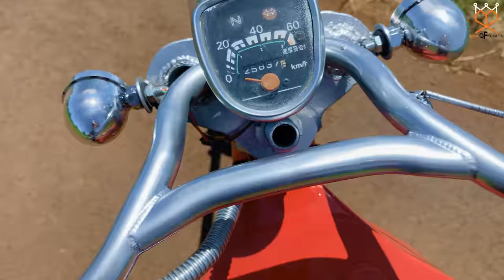Build a Chopper Motorcycle from an old Super Cub | Restoring old Super Cub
Hello everyone. Welcome to King OF Craft.
Today I will bring you a video to restore and recycle my father's old super cub car. the old Super cub car has been used for 40 years. and I will restore and recycle this 50cc super cub into an extremely beautiful and pitiful mini moto chopper. Hope you will like this video.